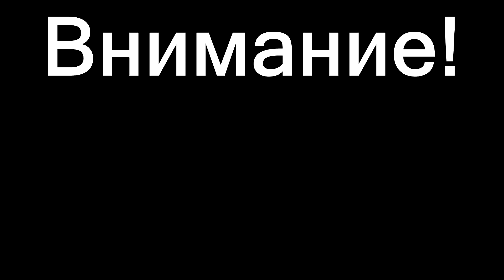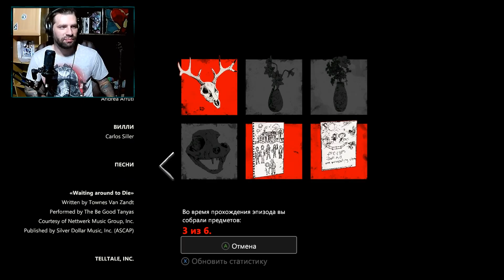The walking dead: The final season прохождение►Часть 3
Играем в The walking dead: The final season